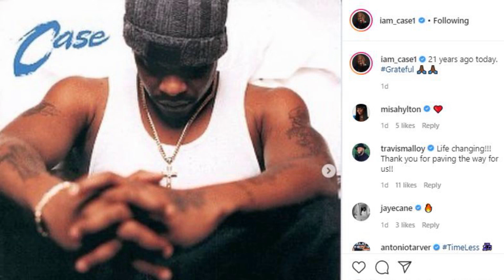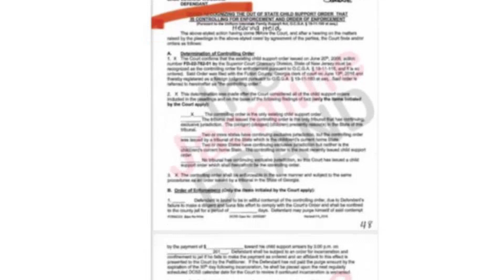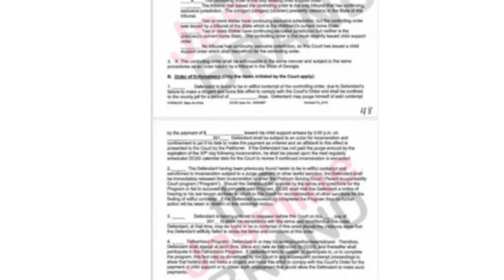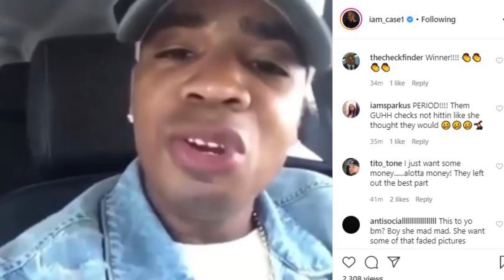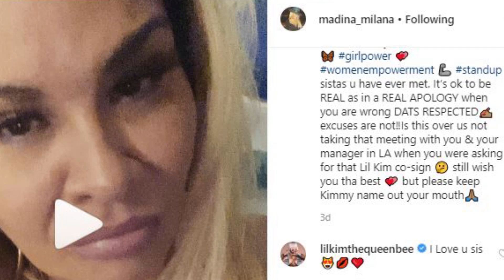Medina, Singer Case where my💰 Medina Calls⭕ut Danielle Bregoli,Lil Kim Cosine, Case says❓